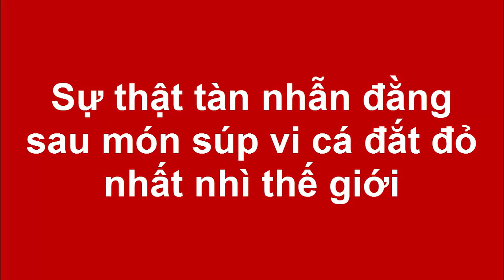Sự thật tàn nhẫn đằng sau món súp vi cá đắt đỏ nhất nhì thế giới